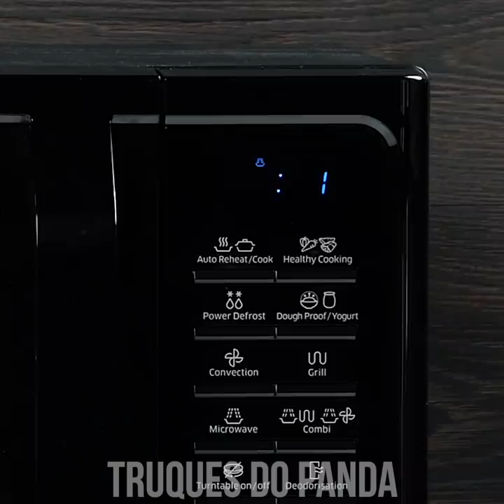Do Azar à Beleza: 10 Hacks Legais de Beleza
Está querendo melhorar sua rotina de maquiagem? Veio ao lugar certo! Prolongue a vida útil dos seus cosméticos com estes hacks simples de beleza DIY. Aprenda como usar amêndoas como lápis delineador, personalize seu protetor labial com um pingente cheio de estilo, e esconda aquelas espinhas terríveis. Dicas de beleza - aqui vamos nós!